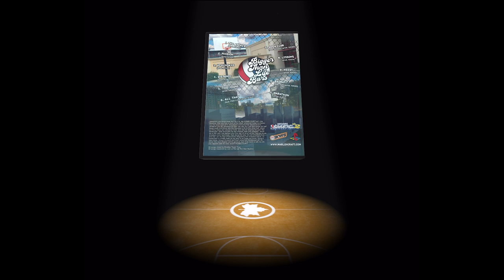Marlon Craft - NEED! (Official Audio)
prod. Haqq
mixed by Bradley "Dula" Post
mastered by Lee La Roc @ Roc Star Studios